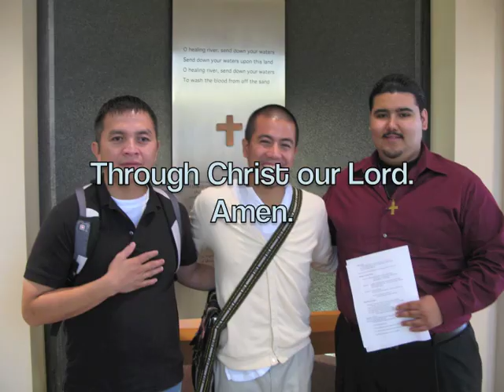PRAYER for Redemptorist Vocations (Singalong)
Prayer Redemptorist Vocations.  This version helps you to sing along the prayer that all students of Redemptorist formation recite everyday after dinner.  If you pray well, you pray twice.  You are asked to pray for vocations in the Church, especially the Redemptorists.  May God bless more vocations!!